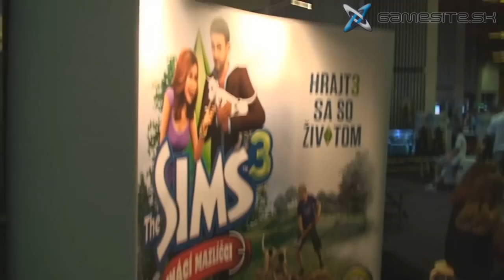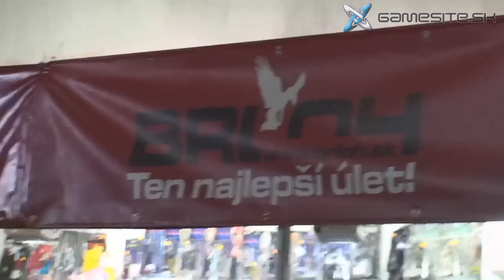Istrocon 2011 - Bez slov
Aj tento rok sa, ako to už býva pravidlom, v bratislavskom Istropolise konal ďalší ročník fantasy-scifi-anime conu s názvom Istrocon. A neboli by pravý Gamesite, keby sme sa naň nešli aj tento rok pozrieť. Tak poďme sa teda kuknúť, čo všetko sa na výstave vyskytlo, ale hlavne, čo všetko ste si mohli sami zahrať. VIAC v článku na